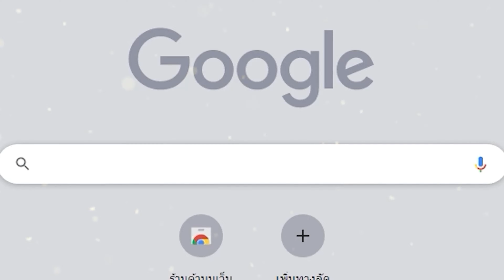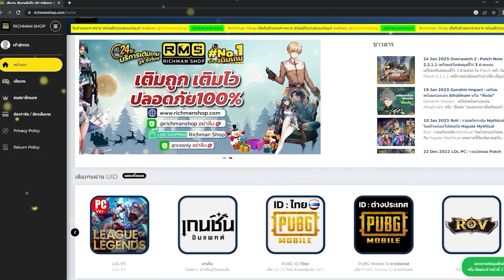Warzone Mobile เกมมือถือFPSดังเปิดแล้ว!(อัพเดทแมพใหม่ Shipment & Shoot House ลื่นขึ้น) v.2.10.0